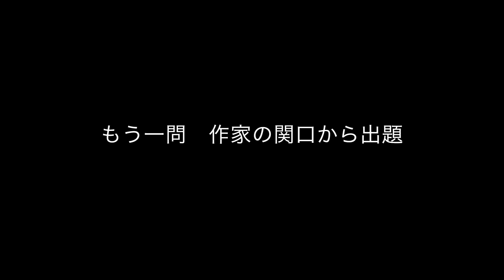ミューコミ＋プラス 秋のリスナークイズ王決定戦！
10月19日（月）〜22日（木）のミューコミ＋プラスは、
ゲストがクイズをプロデュース!?秋のリスナークイズ王決定戦！
19日（月）松井玲奈　20日（火）乃木坂46深川麻衣
21(水）℃-ute 矢島舞美　萩原舞　22日（木）声優 竹達彩奈
ゲストのプロフィールを起点に一般常識クイズを出題！
ミューコミリスナーによるクイズバトルを繰り広げます！
※動画のような問題は出ません！